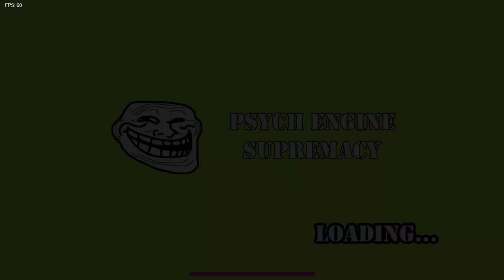Friday Night Flashing | VS Mario, Fancy Pants, Red Ball, Papa's Pizzeria, Henry Stickmin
FNF Flashing: Friday Night Flashin' is an impressive mod for Friday Night Funkin' that offers you the chance to cross over into multiple game universes, including Super Mario Bros., Fancy Pants, Red Ball, Papa's Pizzeria, Henry Stickmin, and more, with a diverse selection of 10 songs to play. Let's go!

0:00 Song 1: Flash Bros
1:44 Song 2: Erased
4:03 Song 3: Insufferable
5:57 Song 4: Pink Bow
8:23 Song 5: Breakbank
10:00 Song 6: Henry
12:34 Song 7: Legacy
14:30 Song 8: Ice Breaking
17:21 Song 9: Ballin'
19:31 Song 10: Stereotypical Italian